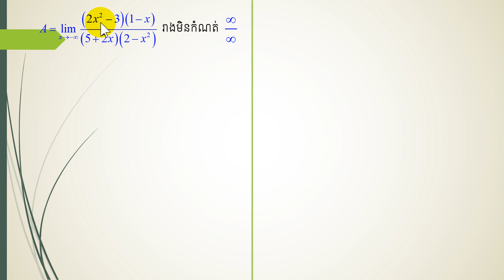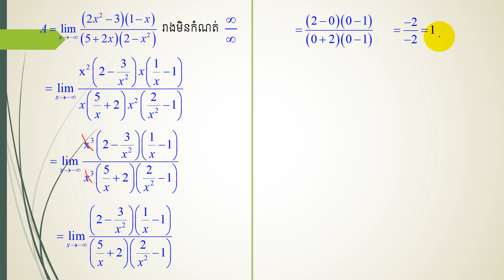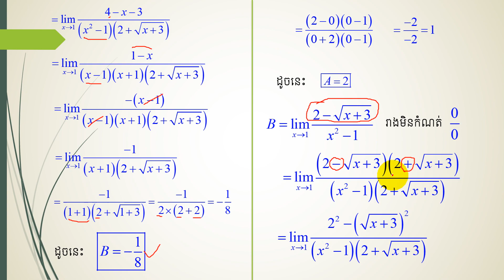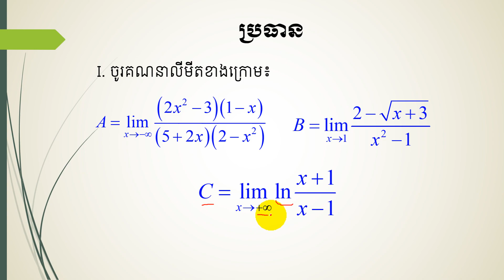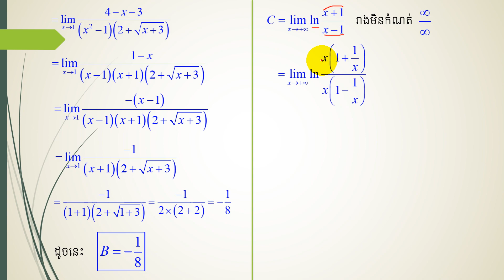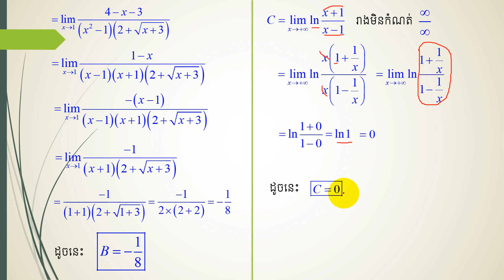BacII Maths វិ.៤.១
អរគុណសម្រាប់ការទស្សនាមេរៀនរបស់ខ្ញុំបាទ។
សូមមេត្តាចុចជាវ ដើម្បីទទួលបានវីដេអូមេរៀនថ្មីៗ។
Backup Version 2014 Learn Exponential Functions | Ready to Take the Baccalaureate 2020 | # BacII2020
In this Channel you can learn the following subjects:
Subjects include: # Limit # Functionality, Derivative, # Derivative, # Probe, # Derivative, Partial Integration, # Integral, # Integral, # Integral, # Quotient, # Parabolic, Elib, Program, Vector Space # Plot Equation # Distance between two points # Differential equations # Ranking differential equations # # 2 differential equations # line equations # fractional splits ...
Thanks for visiting my lessons, yes.